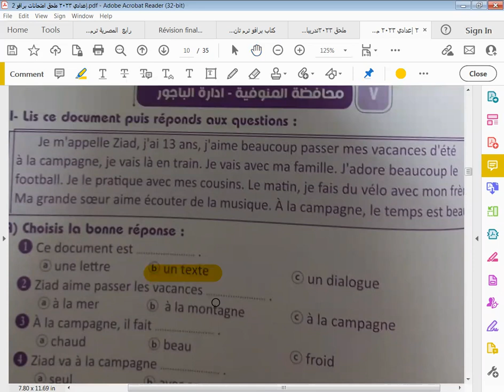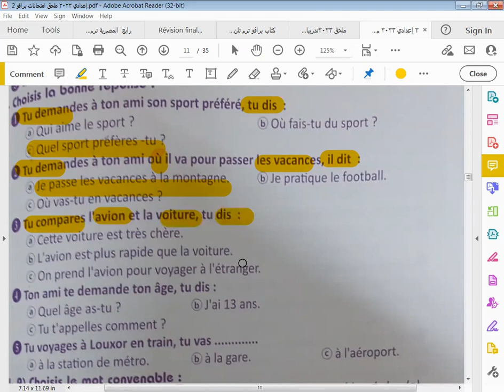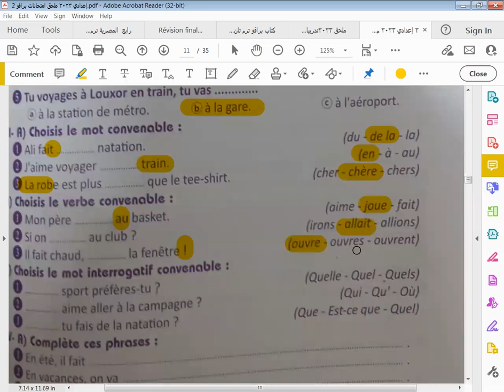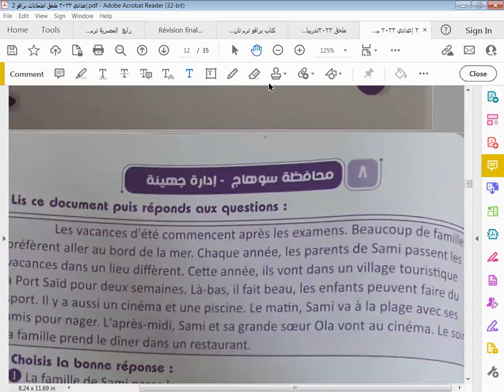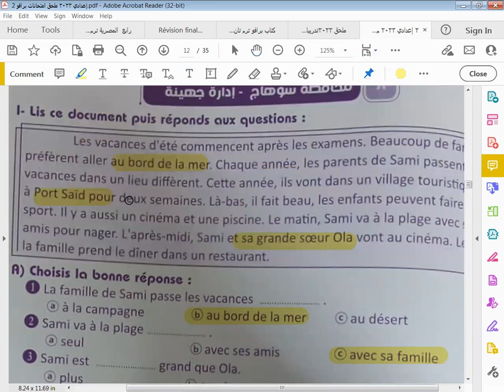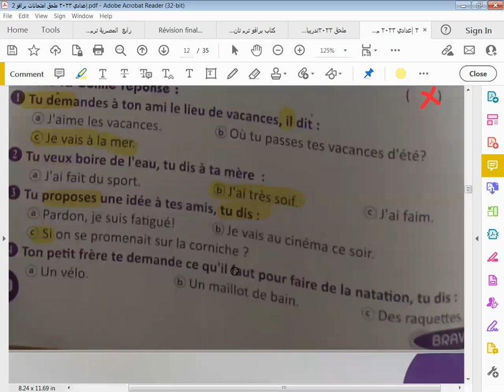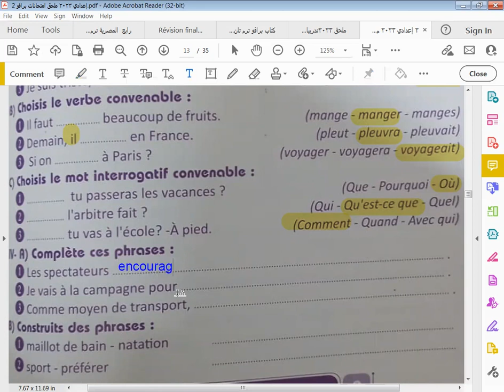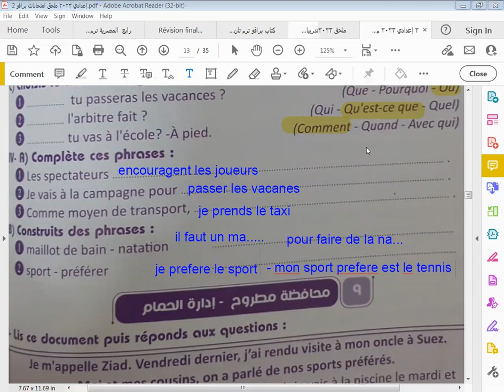2 إعدادي حل امتحانات المحافظات ( 7-8 ) ترم تاني 2023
2 إعدادي حل امتحانات المحافظات ( 6 - 7 ) ترم تاني 2023